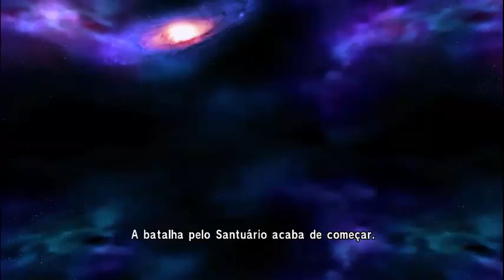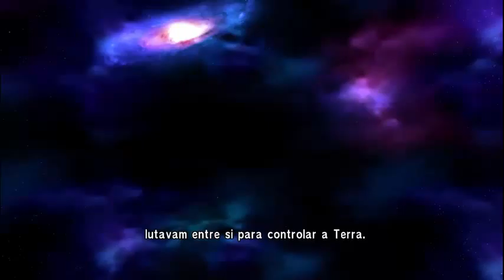CDZSS - #1 - QUE A LENDA COMECE!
ENTÃO É ISSO UM BEIJO PRA  QUEM QUISER VLW FALOU E FUI...

FALA IA GALERINHA DO YOUTUBE AQUI QUEM FALA É O WGamer: E GALERA ME AJUDEM POR FAVOR GALERA SE VOCÊS CONHECEM ALGUM PROGRAMA PRA FAZER AS TIHUMB NAILS DO CANAL COLOCA AI NOS COMENTÁRIOS ISSO VAI AJUDAR MT ENTÃO É ISSO VLW FALOU E FUI...

meu instagram:WGamer_BR12

meu Skype: WGamer BR [̲̅Y̲̅σ̲̅υ̲̅т̲̅υ̲̅b̲̅є̲̅я̲̅]